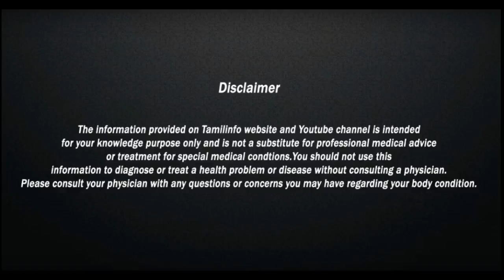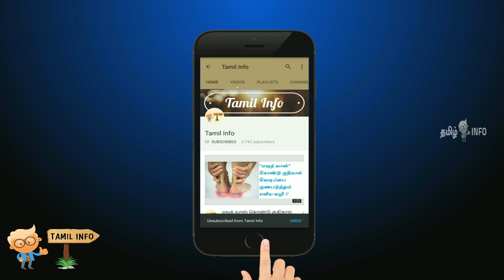பூண்டுடன் ரெட் ஒயினை கலந்து குடிப்பதால் உங்கள் உடம்பில் ஏற்படும் மாற்றங்கள் | Tamil Health Tips